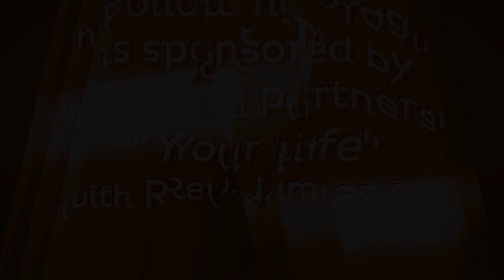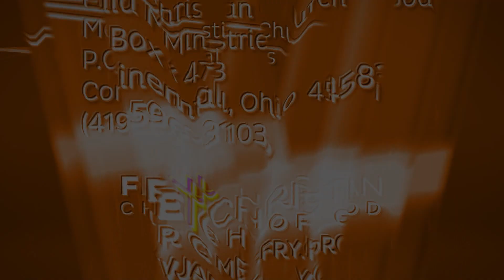The Little Tired Church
Do you understand the authority of One Who opens doors no one can shut?!